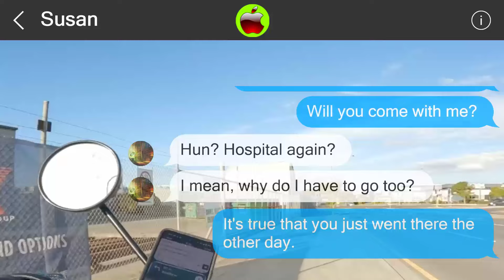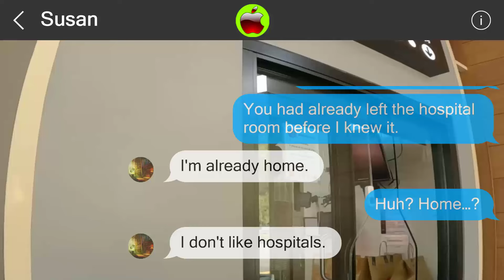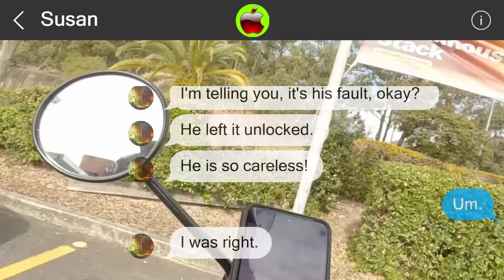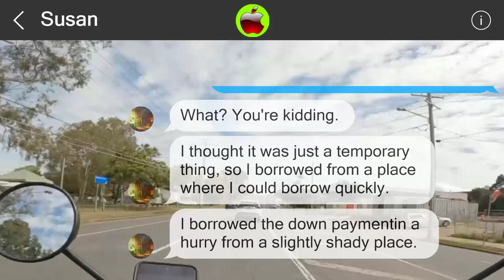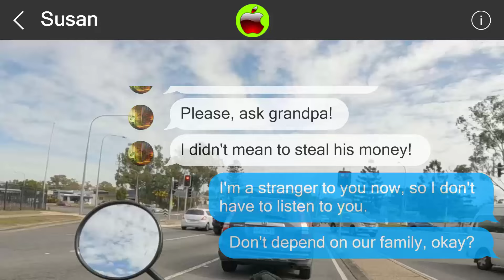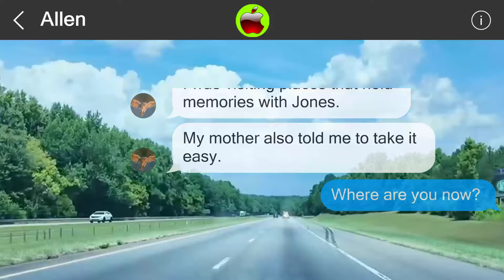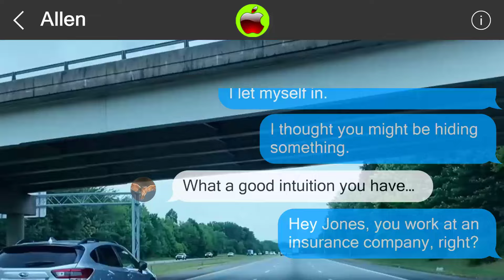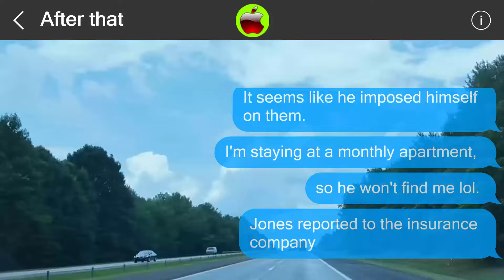Mistakes cannot be undone 851142